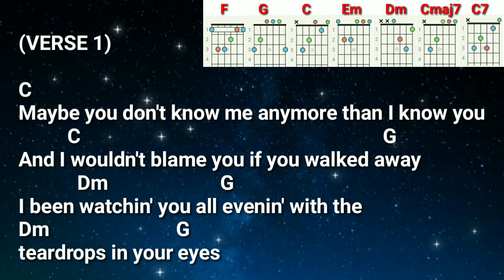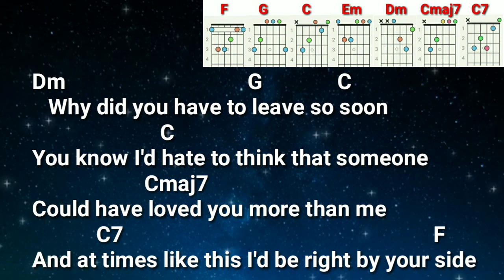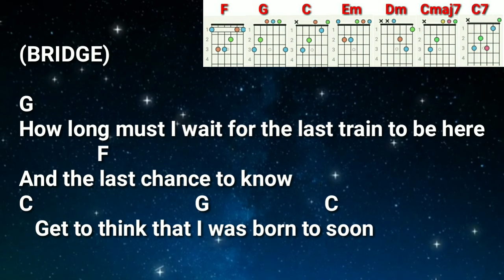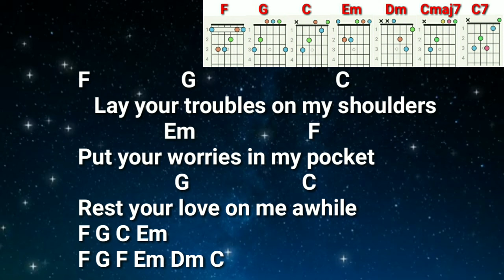Rest Your Love On Me - Bee Gees: Lyrics & Chords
Song: Rest Your Love On Me

Thanks